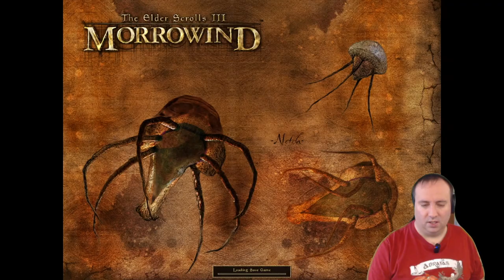Panthi Plays Morrowind 120 - St. Rilms Shoes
We search the daedric ruins for the pair of shoes...